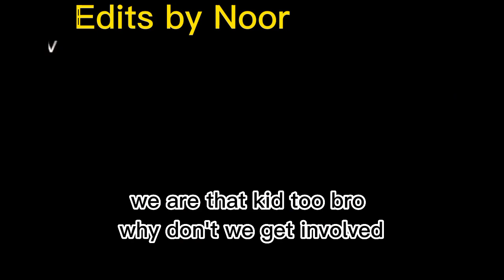| Ateş Kuşları | Episode 1 | Trailer 2 | English Subtitles |